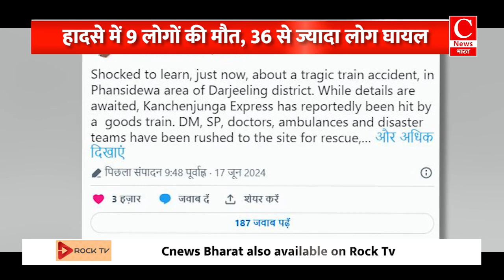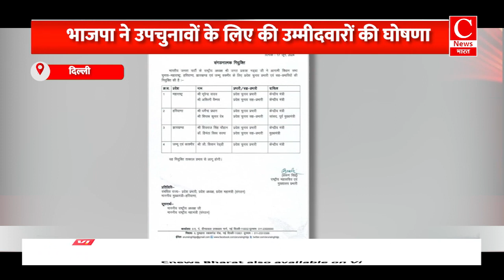भीषण ट्रेन हादसा...और दिल्ली एयरपोर्ट पर बिजली गुल... || Cnews Bharat